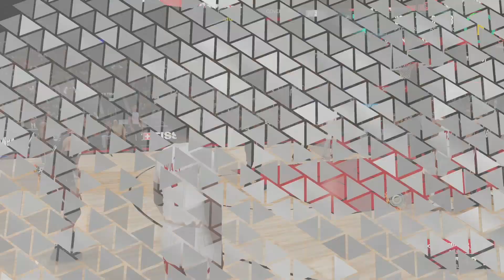NBA 2k23 My Career EP.21 62 Points And A Epic Poster And We Still Lost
Like This Video For More 2k23 My Career Video And SubScribe So You Wont Miss Another 2k23 Video I Hope You Enjoy This Series As much As i Enjoy Making It i Hope You Enjoy All The Epic Moments Poster Dunks And Epic Threes From Deep

You Like To Netflix And Chill Well NBA Walt And Chill This My Career Series With The Playlist Below